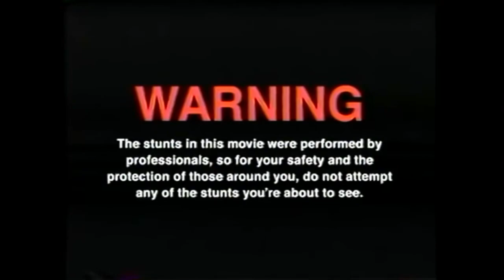Marc vs Snake Venom (67,5%) | The Worlds Strongest Beer für 84 Euro !!!